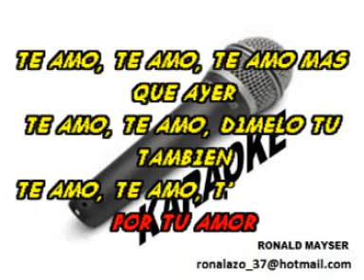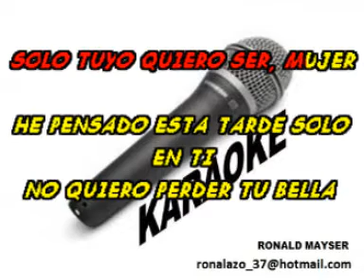TE AMO - ORQUESTA LA SOLUCION - KARAOKE EXCLUSIVO